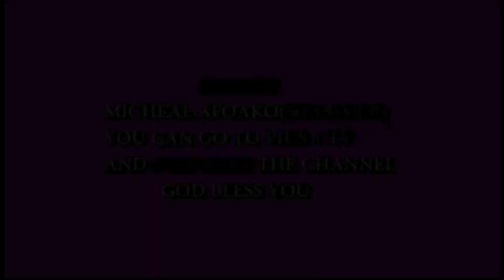MY BLOOD SISTER 😂 EPISODE "1"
Hajia official pretend to love her sister's children. but her sister came to the ture person in her